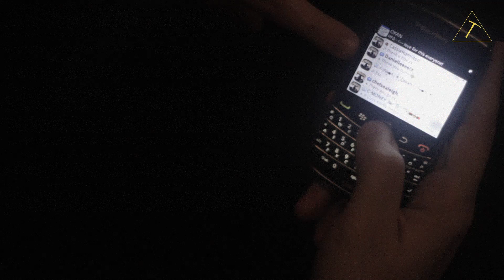Okan Thank You To The Fans (Made In My Bedroom Release)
Okan would like to thank every one for showing support to his latest mixtape 'Made In My Bedroom'

If you have not arelady downloaded the online sampler, you can do so
The full version will be available to buy on itunes and physical copies soon.